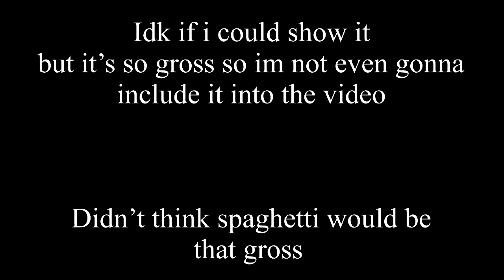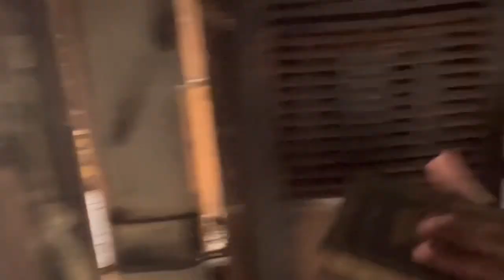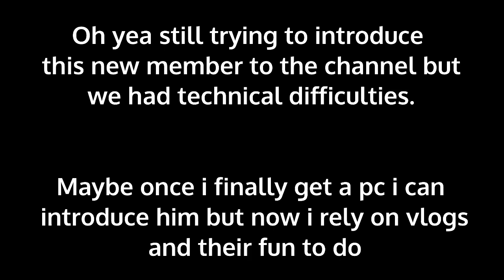THE VLOG SAGA (reuploaded)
So i have screwed it up somehow the comments were turn off and idk why it did that. Plus it was low resolution and this is the last time im doing this so if this happens again i aint gonna try fixing it again.

Sorry about pizza part 2 we couldn’t cook cause Fedora 2 dad didn’t let us so instead we did the VLOG SAGA.

Still trying to introduce this new person to the channel but we are having technical difficulties so once i get a new PC we’ll get him in the group.

Songs used here are owned by nintedo and not me.

I can get used to doing this more often now